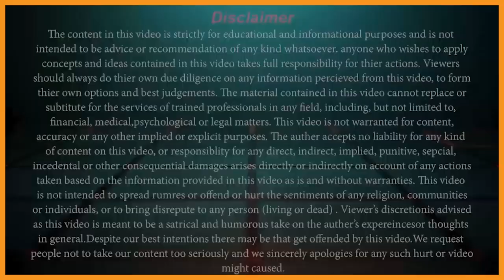The Importance of Knowing Yourself || Saira Shakir